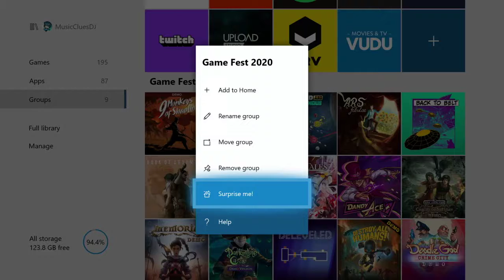MusicClues at XGF: Back to Belt